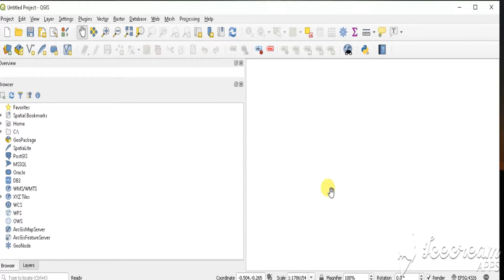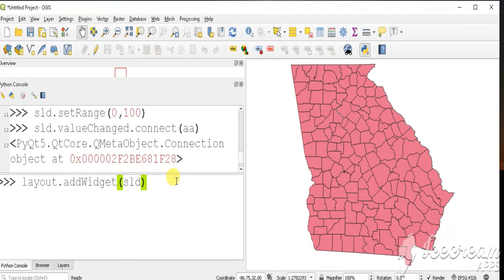QGIS For Python Programmers: Changing Layer Opacity Using sllider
These are all barebone examples here. You should use PYQT layouts for further beautifying the dialog.
Code:
def aa(value):
   print(value / 100)
   iface.activeLayer().renderer().symbol().setOpacity(value / 100)
   iface.activeLayer().triggerRepaint()

diag = QDialog()
layout = QVBoxLayout()
sld = QSlider(diag)
sld.setRange(0,100)
sld.valueChanged.connect(aa)
diag.setLayout(layout)
layout.addWidget(sld)
diag.show()